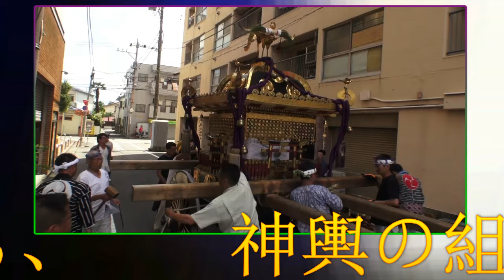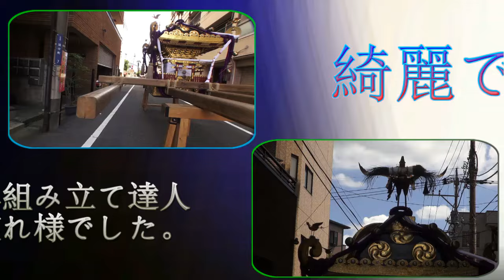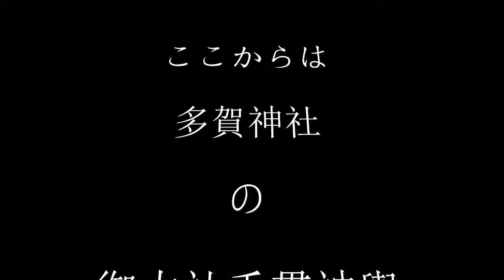平成２８年 八王子まつり 多賀神社 本社神輿 組立～渡御＆ｸﾞﾗﾝﾄﾞﾌｨﾅｰﾚ。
担ぎ手の皆さん大変暑いの中でお疲れ様でした。立派な熱い渡御でした。
八王子まつり
多賀神社　千貫神輿

多賀神社の千貫神輿は八王子市の文化財であり明治15年（1882）建造で
瓔珞・駒札は付けず重さ3.0T高さ2.5Mで関東でも屈指の大神輿です。

多賀神社の千貫神輿は甲州街道の追分町から八幡町までの約1KMを3時間掛けて
渡御するが あまりの重さのため延べ1600名で担ぐのです。
 神社氏子のみでは渡御できず応援担ぎ手の浅草駒形や築地柚の
花の印半纏が散見されるが 時として猛暑と担ぎ手の熱気と意地で
鼻の取り合い合戦でもめることもある。
八王子まつりは300年の歴史がある多賀神社の(上の祭り）と八幡八雲神社の
（下の祭り）とが 市民祭りとして昭和41年に統合された祭りです。
壮麗な彫刻をあしらった山車と神輿との競演が見物の真夏の祭典「八王子まつり」
は 8月4～6日に開催される。夜の18台の山車に明かりがともる様は圧巻です。

 多賀神社。東京都八王子市元本郷町４丁目9-21。天慶元年（938）創建。
 八幡八雲神社。元横山町2-15。八幡神社は延長２年（924）創建。
 八雲神社は「八王子」の名の由来となった神でもあり延喜16年（916）創建。